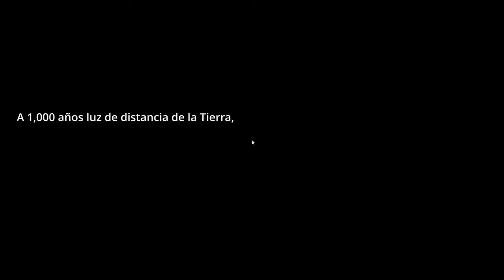NUEVO JUEGO EN EL CANAL... SLIME RANCHER Y REVENTAMOS AL PRIMER GORDO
- Especificaciones Técnicas de mi PC:
+ Procesador: Intel Core i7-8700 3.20 GHz
+ Tarjeta Gráfica: Nvidia Geforce GTX 1060 6GB MSI OC EDITION 1 FAN
+ Fuente de Poder: EVGA 600W 80+ CERTIFIED POWER SUPPLY
+ Gabinete: Gabinete Riotoro CR1088
+ Placa Madre: Motherboard ROG STRIX Z370-H GAMING
+ Disco en Estado Sólido (SSD): SSD Kingston 120 GB 2.5" SATA Rev. 3.0 (6GB/s).
+ Memoria RAM: 8GB RAM BALLISTIX TACTICAL GAMING MEMORY DDR4-2666 MHz 1.2V
+ Ventilador: Riotoro White Led FW120 1500 RPM 120mm (2)